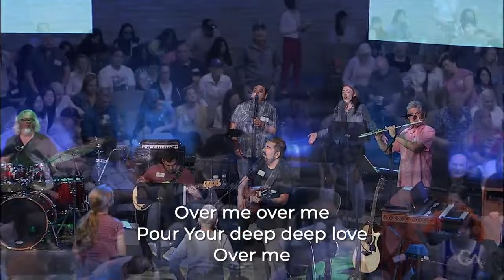October 7 & 8 Online Weekend Service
Welcome to our Online Weekend Service!

Join us as we continue in our series, "With All Your Mind."